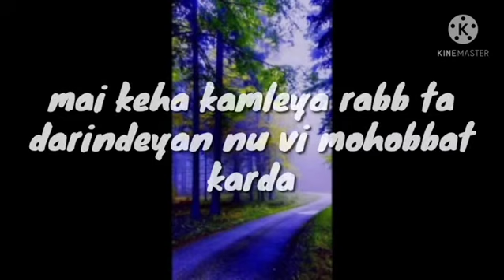26 January 2021